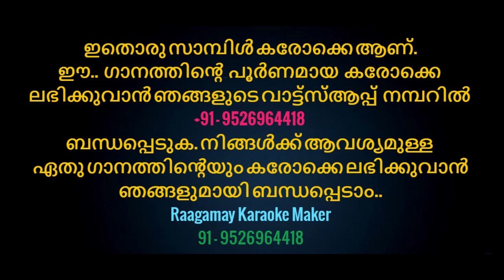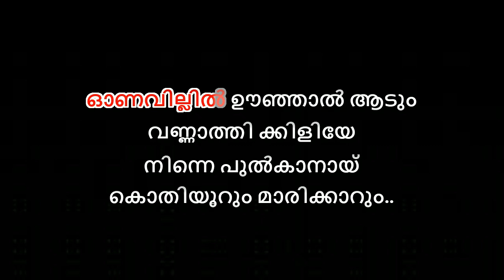Onappattin Thalam Thullum Karaoke With Lyrics Onam Songs Karaoke